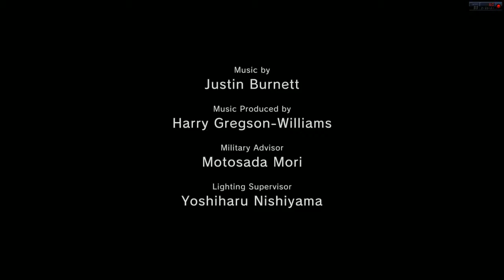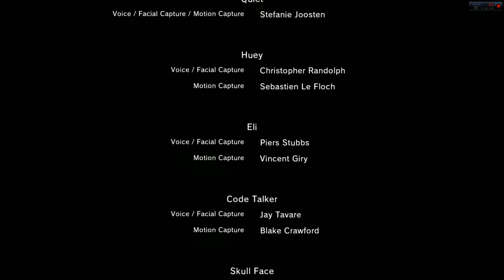Metal Gear Solid V - #42 [HD]